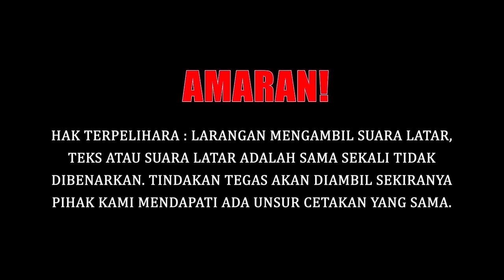PANAS! AMEERA KHAN SEDANG ANGAU BERCINTA??